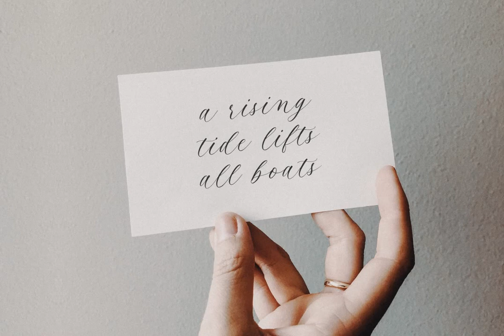Beloved Sandra Font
Download Beloved Sandra Font at YouWorkForThem

Introducing Beloved Sandra, the modern and luxury calligraphy font that will add charm and impression to your design! Beloved Sandra is perfect for many design needs such as merch, T-shirts, signature logos, weddings, book covers, social media posts, websites, events, and many more.

With her beautiful flowing lines and exquisite details, Beloved Sandra is sure to make your designs stand out from the crowd. So don't wait any longer, add some elegance to your designs with Beloved Sandra today!